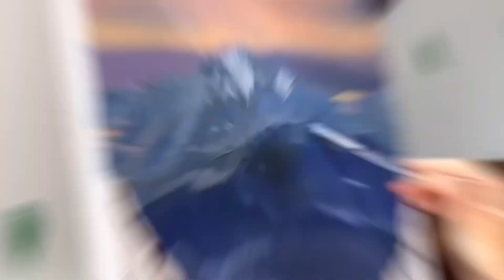🎨 🖼 A silent moment - Oil painting | Tranh sơn dầu - Một phút lặng yên 👤 🙏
Enjoy every single moment is the hardest thing to do in my opinion. This is also a second upload of the original painting of mine in which I shortened and fixed the audio to make it less boring.

You can also check out my Etsy shop which I partnered up with Printful to give out my art prints: